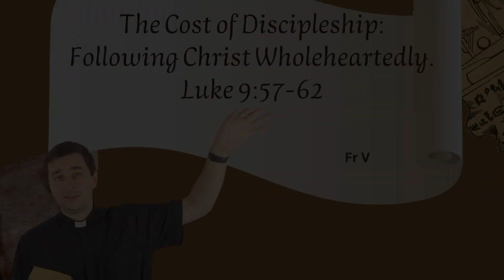11-18-23. Saturday. The Cost of Discipleship: Following Christ Wholeheartedly. Luke 9:57-62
11-18-23. Saturday. The Cost of Discipleship: Following Christ Wholeheartedly. Luke 9:57-62